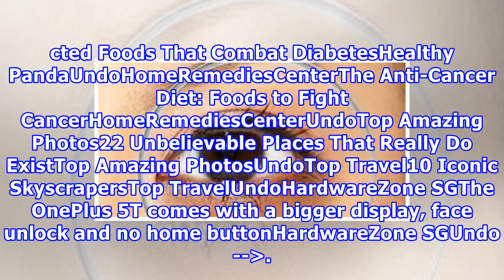「熊貓眼」不僅僅是因為睡眠不足，很可能是肝臟出現問題，需要小心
「熊貓眼」不僅僅是因為睡眠不足，很可能是肝臟出現問題，需要小心 中醫認為，肝病就像樹木，一到春天就容易復發，所以說「肝屬木」。但事實上，秋冬換季，人體免疫力薄弱，中老年人更易發生高血壓、冠心病等多種慢性病或慢病的復發，脂肪肝、酒精肝、慢性肝炎等肝病患者，由於本身肝臟的功能缺陷，在免疫系統能力降低時則更容易復發。肝臟不好會有什麼信號？症狀一：黑眼圈很多人覺得「熊貓眼」的產生式因為睡眠不足，如果每天睡足8小時，就不會出現「熊貓眼」。這種說法是不正確的，因為黑眼圈的形成不僅是因為睡眠不足，還有可能是身體出現了疾病而導致的。短暫幾天的"熊貓眼"多是熬夜造成的，經過充分休息可以改善，但長期的黑眼圈，則是...